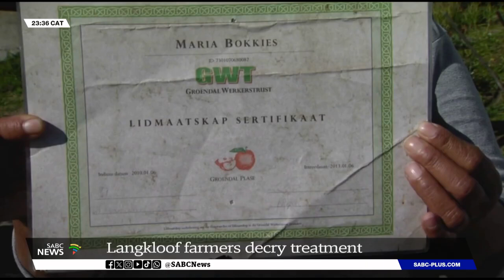Faculty of Law Experts on SABC 1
In this insightful segment titled "Langkloof Farmers Decry Ill-Treatment," SABC 1 features two of our esteemed experts from the Faculty of Law, who shed light on the critical issues surrounding farm worker conditions.

Key Insights from Our Experts:

Mr. Thando Qotoyi, Lecturer in Mercantile Law:
Mr. Qotoyi delves into the specifics of section 8 of the Sectoral Determination 13: Farmworker section, which outlines the rules that farmers must follow when deducting money from farmworkers' salaries for accommodation and services. He emphasizes that basic standards must be met, including the provision of dwellings equipped with glass windows, toilets, electricity, and safe water.

Mrs. Lindi Coetzee, Deputy Dean & Senior Lecturer in Mercantile Law:
Mrs. Coetzee discusses the crucial rules surrounding a company's declaration of dividends for distribution among shareholders. She highlights the importance of maintaining solvency and liquidity, stressing that the board of directors must ensure that the company's assets cover its liabilities and that the company can pay its debts as they come due. Failure to meet these requirements can significantly impact the company's ability to declare dividends.

Farmworkers facing labor law issues are encouraged to consult with our Faculty's Labour Law Advice office. Appointments can be made by calling 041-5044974 (mornings only).